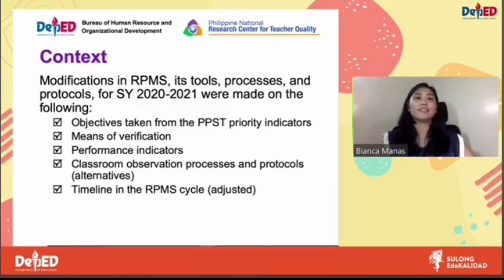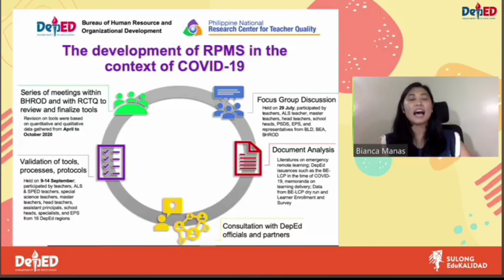Changes or Adjustments for RPMS 2020-2021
(A Recorded Video)
Credits to Deped Philippines Facebook Live on RPMS Orientation with Ms. Bianca Manas, Sir Caloy, Teacher Adz, and Sir Lester and the whole Team.

***SELF-INTRODUCTION:
I am an English teacher for over 10 years and I want to share my passion in learning English especially in Grammar to learners in the Philippines and around the world. I likewise promote health and wellness that inspires me to share my personal experiences for better living.

Gratefully yours,

Juvy Pamunag
Your Co-learner